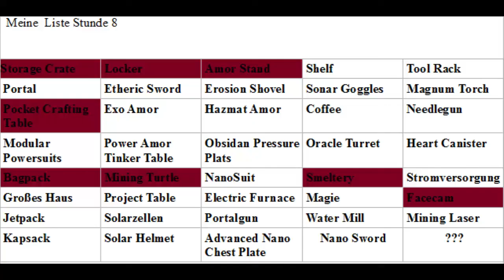Let´s Play Minecraft Monsters #40 Experimentieren